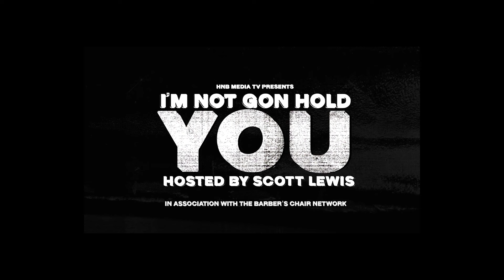Bronny NBA Bound? | I'm Not Gon Hold You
Bronny James has declared for the NBA Draft & the NCAA Transfer Portal but is he jumping the gun? Scott & the crew discuss